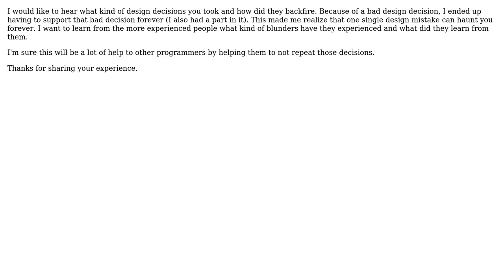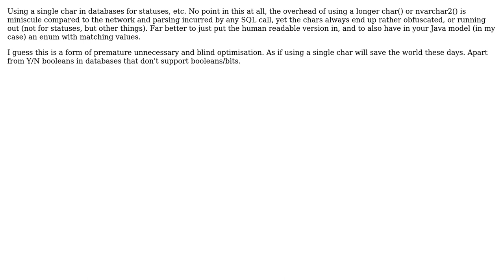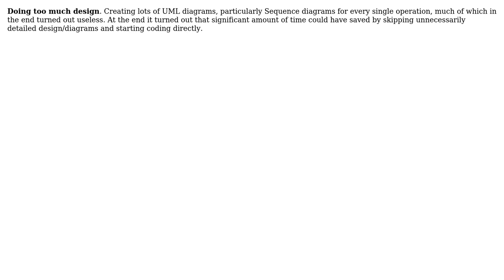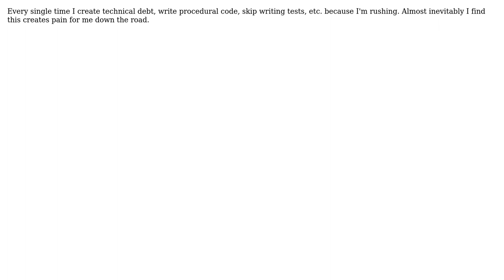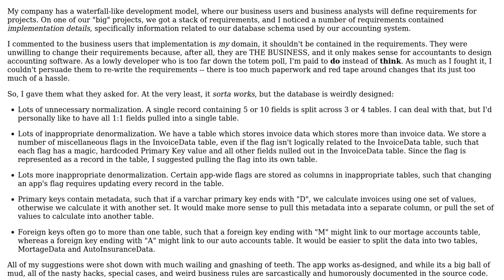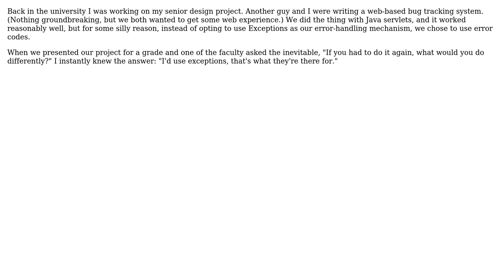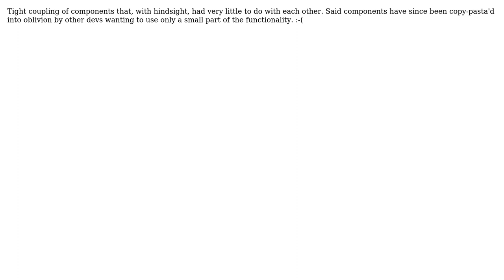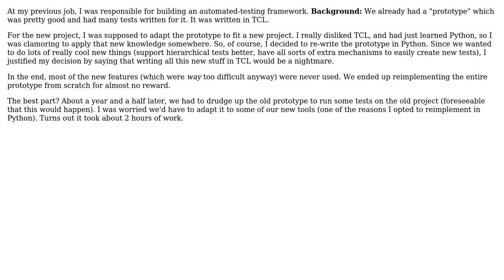Software Engineering: Most regrettable design or programming decision you made? (42 Solutions!!)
Software Engineering: Most regrettable design or programming decision you made?